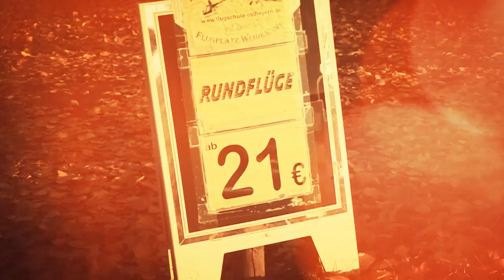Inofficial Trailer - Flugplatz Weiden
Produziert vom P-Seminar Biologie am Augustinus Gymnasium Weiden.

Budget: 0,- €